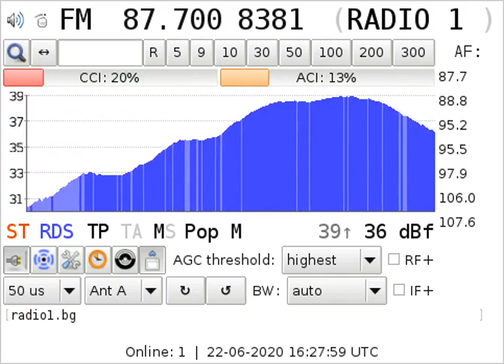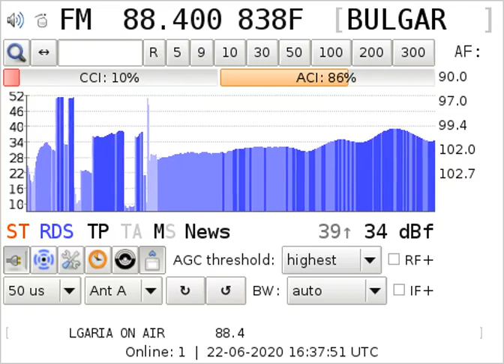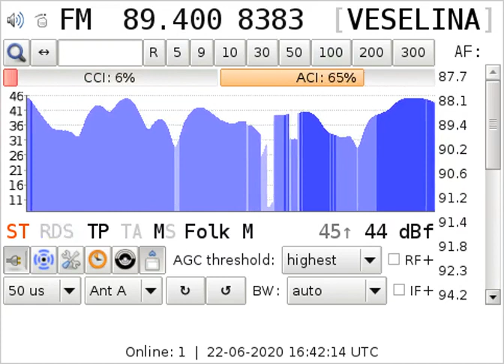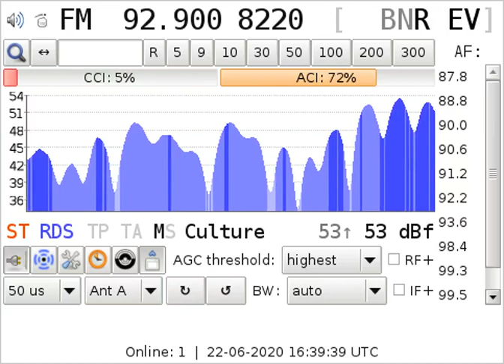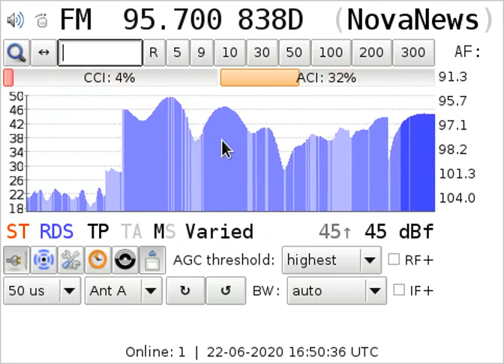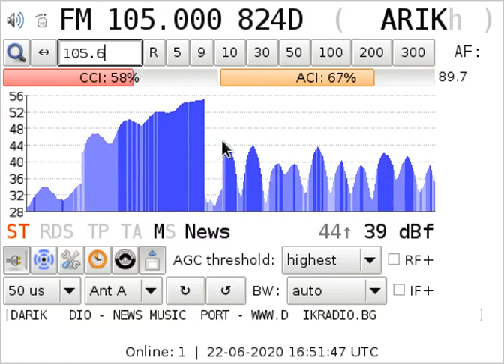[Es] Bulgaria in the air (2020-06-22)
FM radio stations from Bulgaria received via Sporadic-E propagation near Płock, Poland. Mostly Sofia area - almost all frequencies logged - see the list below.
RX: XDR-F1HD & Körner 19.3 pol. H

87.6 BNR Horizont / Babyak 1219 km (2tx)
87.6 BNR Horizont / Lom 1010 km (2tx)
87.6 Radio Zorana / Sofia 1132 km
87.7 Radio 1 / Pazardžik 1216 km
88.0 (tent) Classic FM / Sofia 1135 km
88.2 BNR Horizont / Samokov 1184 km
88.3 (unid)
88.4 Bulgaria On Air / Sofia 1137 km
88.6 Radio Ultra / Pazardžik 1207 km
88.8 Radio 1 / Velingrad 1218 km
88.8 BNR Hristo Botev / Panagyurište 1159 km
89.0 Radio Focus / Belogradcik 1021 km
89.1 Radio FM+ / Plovdiv 1230 km
89.1 Z-Rock / Sofia 1138 km
89.4 Radio Veselina / Blagoevgrad 1201 km
89.5 Bulgaria On Air / Gotse Delcev 1261 km
89.5 Radio Energy / Sofia 1135 km
89.7 Darik Radio / Samokov 1184 km
89.8 BNR Horizon / Velingrad 1216 km
89.9 Radio Focus / Plovdiv 1230 km
90.0 Darik Nostalgie / Sofia 1135 km
90.5 Radio Fresh! / Samokov 1176 km
90.6 Darik Radio / Razlog 1223 km
91.0 (tent) Radio Antena / Sofia 1135 km
91.3 BNR Hristo Botev / Velingrad 1216 km
91.3 BNR Horizont / Kostenets 1188 km
91.6 N-Joy / Gotse Delcev 1261 km
91.8 Radio Veselina / Vratsa 1083 km
91.9 (tent) BG Radio / Sofia 1135 km
92.4 Magic FM / Sofia 1135 km
92.9 BNR Hristo Botev / Sofia 1138 km
93.0 (tent) BG Radio / Gotse Delcev 1261 km
93.4 Radio Melody / Sofia 1135 km
93.9 (tent) Radio K2 / Sofia 1135 km
94.1 Radio Vitosha / Petrich 1275 km
94.5 BNR Radio Sofia / Sofia 1138 km
94.7 Radio Focus / Dupnitsa 1161 km
94.9 Radio FM+ / Sofia 1138 km
95.7 Nova News / Sofia 1135 km
96.2 The Voice / Sofia 1135 km
97.6 Radio Vitosha / Sofia 1135 km
98.3 (tent) Radio 1 Rock / Sofia 1135 km
99.0 Radio Fresh! / Velingrad 1216 km
99.1 (tent) Radio Veselina / Sofia 1135 km
99.4 Bulgaria On Air / Samokov 1176 km
99.7 Radio City / Sofia 1135 km
100.3 BNR Horizont / Gotse Delcev 1260 km
101.7 Radio Nova / Sofia 1135 km
103.0 BNR Horizont / Sofia 1138 km
103.6 Radio Focus / Sofia 1135 km
104.0 Jazz FM / Sofia 1135 km
105.0 Darik Radio / Sofia 1138 km
105.6 (tent) Radio Evropa / Sofia 1138 km
106.0 Radio 1 / Sofia 1135 km
106.9 N-Joy / Sofia 1135 km